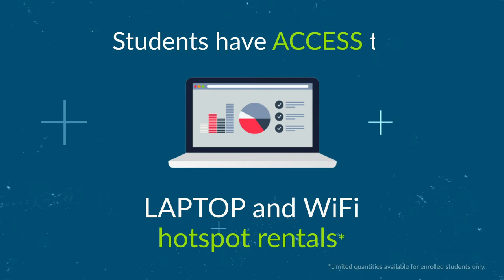Online Learning at Edmonds College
Whether you want to transfer to a four-year university, train for a new career, or update your skills, we have online programs that will help you reach your goals.